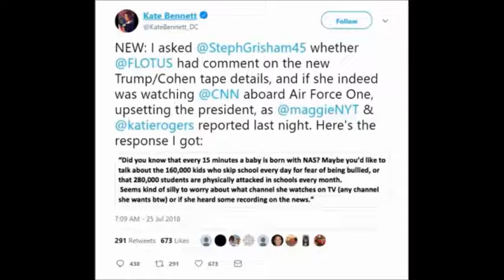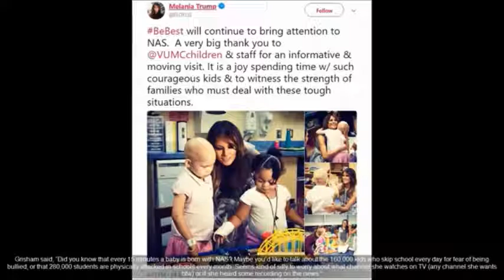Tight CNN Reporter Tried To Get ‘Cute’ With Melania Trump, She Proved She’s Way More Than A Somewhat